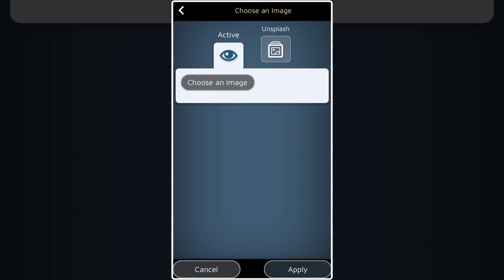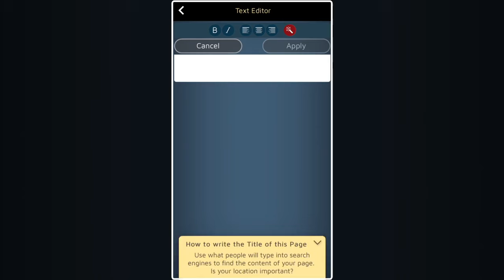เครื่องมือสร้างเว็บไซต์ที่ครบถ้วนในแอพเดียว